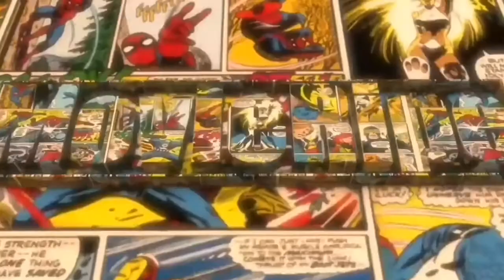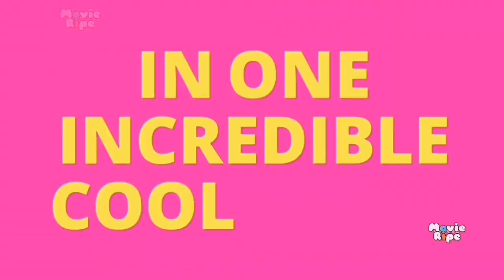Jordan and Angie Lsb 4